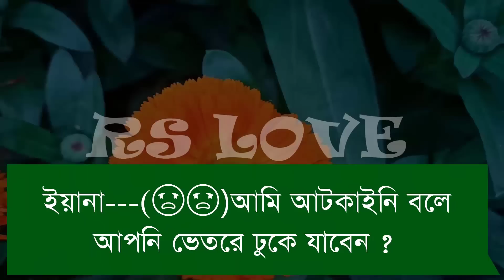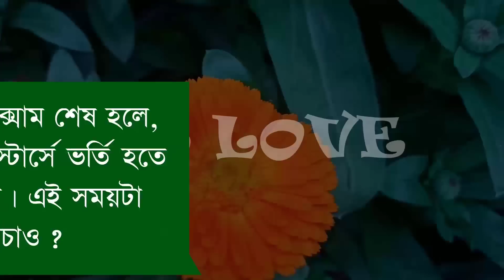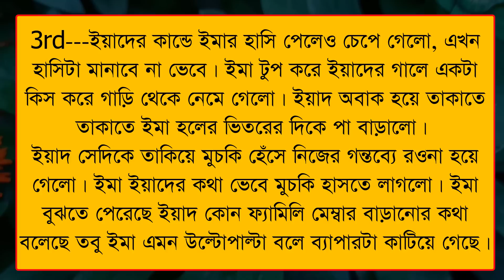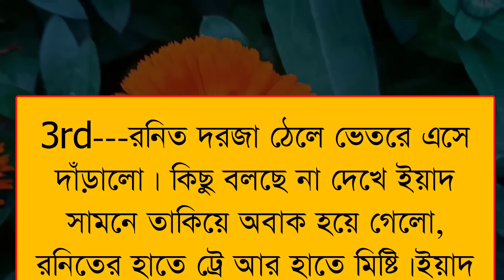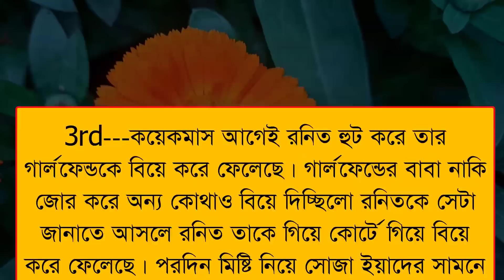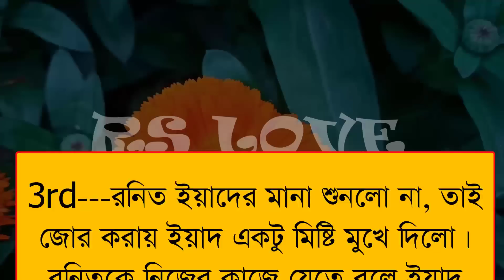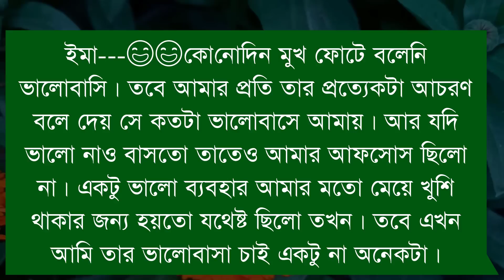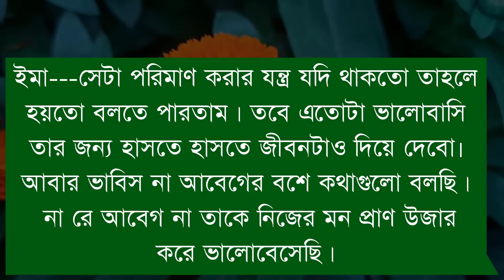পরিবারের অবহেলিত মেয়েটি যখন অহংকারী ছেলের বউ || পর্ব - ২৬ || ft :Samim& Shonalika&Sagir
* আজকের নতুন ভিডিও হলো পরিবারের অবহেলিত মেয়েটি যখন অহংকারী ছেলের বউ || Romantic Love Story || পর্ব - ২৬ || ft :Samim& Shonalika&Sagir *

VOICE ACTING

• Carector Name

•Samim - ইমরান
•Shonalika - ইমা
•nur  - শামীম
•Tisha   - ইয়াদ মা

•prantosh  - শাহিদ

•Premer Sagor - ঈশান
•Prathick  - রিক্সাওয়ালা
•madhumita- জাম্বি
•dipika - অন্য মেয়

•Umey - ইমা মা
•Mampi - কথা
•sneha - ইমা খালামণি
•maisa - রিকু

•Riya - meye

•Sampa - নারী
•Meher - ইয়ানা

•rabindra  - ইমা দাদু

•Kumar Raj - জাহিদ
•Nil - আরমান
•Asiq   - ইমা নানু
•Akash - রণিত
•baban - ইয়াদ বাবা

•Soriful  - পিয়ন

• Ariyan  - ইমা বাবা

•Mh molla - একজন
•Anisha - আয়েশা
•Jaganath - জোহান
•Raj - আকবর
•Jakir -আতিক

VIDEO EDITING

        -:  SAGIR * MAINUDDIN :-

THUMBNAIL EDITING

                    -: SAGIR :-

• Script Writer : তাহমিনা তমা

                     ● RS LOVE ●